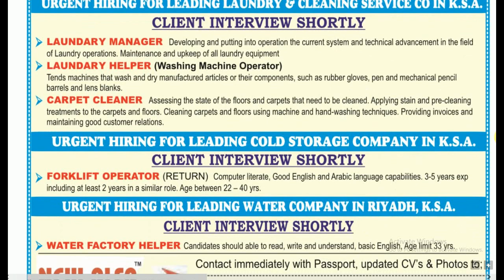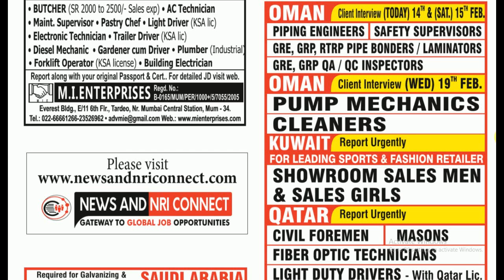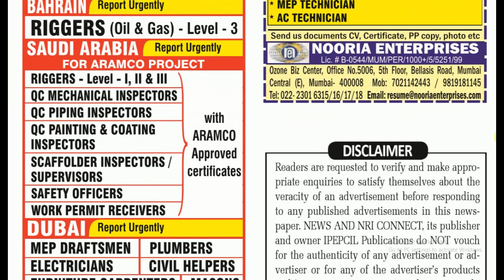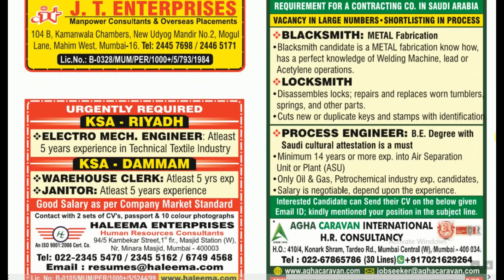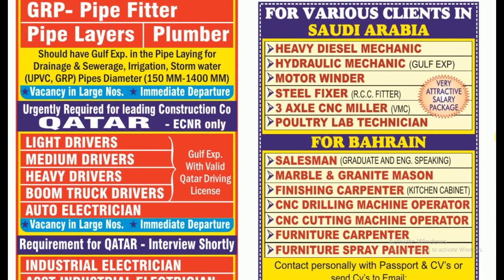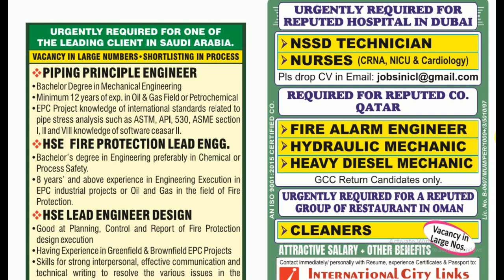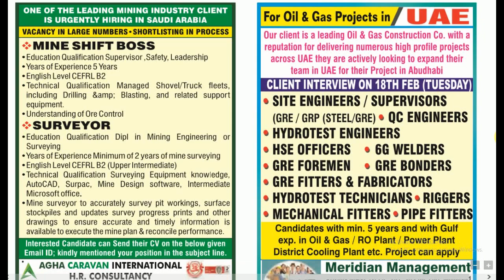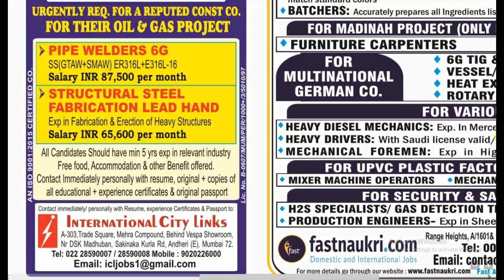Assignments Abroad Times Epaper Mumbai Today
Abroad Job Vacancy| News & NRI Connect Epaper Mumbai Today | Job Portal Abroad

Here you will get "Assignment Abroad Times"  & "News & Nri Connect Epaper"newspaper every Wednesday & Saturday for free.

Credit: NRI Connect Epaper Mumbai Today

NRI Connect Epaper Mumbai Today
NRI Connect Epaper Mumbai 4 November 2018
NRI Connect Epaper,Abroad Job Vacancy
NRI Connect,nri connect newspeper mumbai
news & nri connect epaper mumbai today
nri connect
nri connect epaper
nri connect newspaper